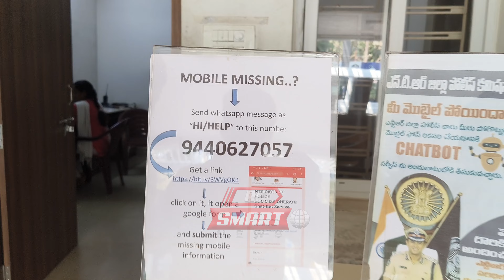Police | How to find last mobile phone | మొబైల్ పోయినా డోంట్ కేర్ CI Sivaji Phone | Ap smart news